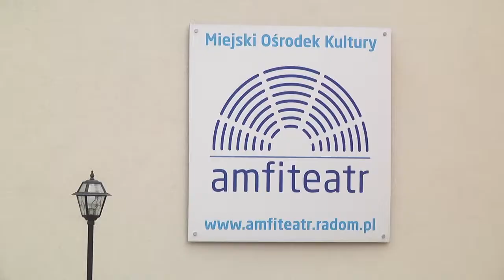Nagrody dla radomskiej kultury